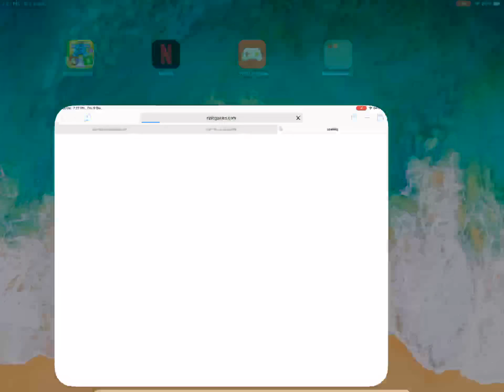Messing around in the new Creative mode in Fortnite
It’s supposed to be a thing for people who want to create all sorts of things, but I honestly just found it a hazard for getting spawn killed by other players lol